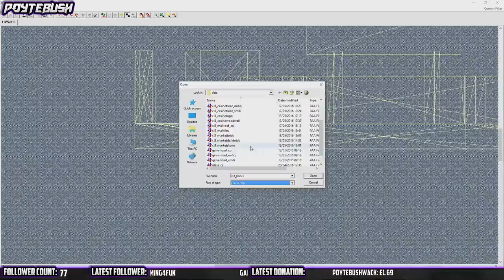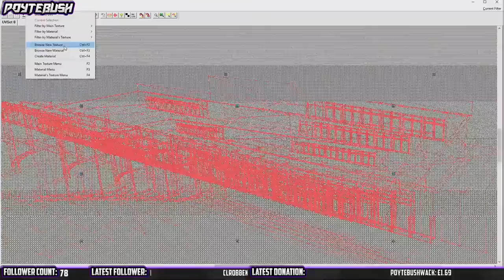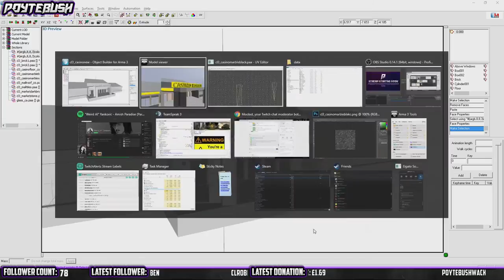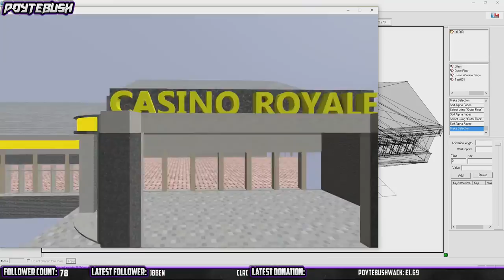Speed Modeling | Part Three | Casino for CityLifeRPG.com #2